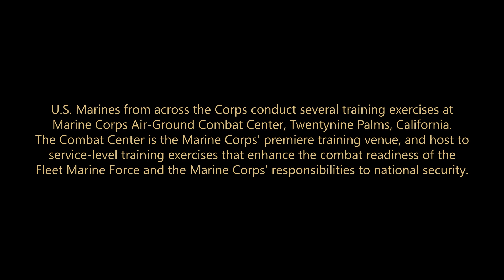Marine Air Ground Task Force Training Command (Teaser)